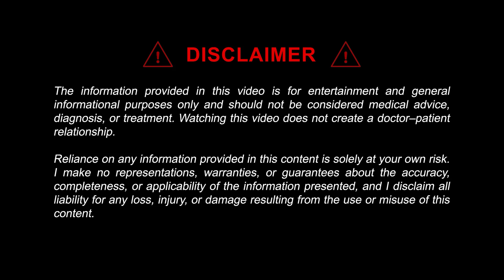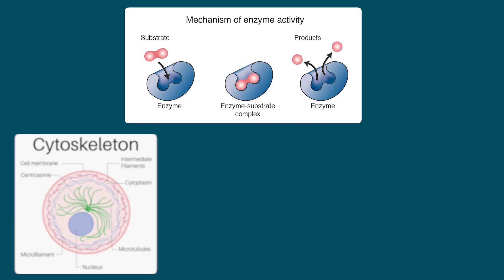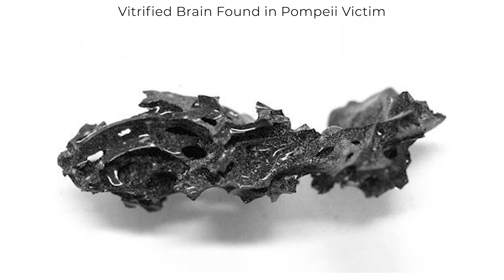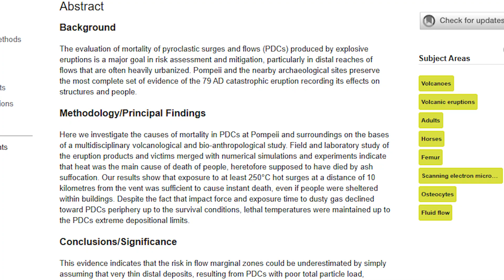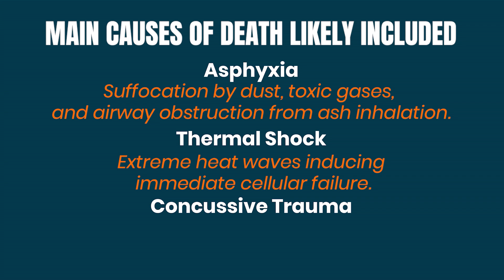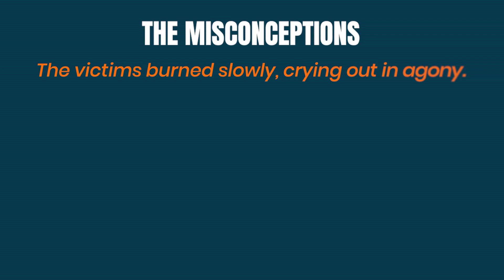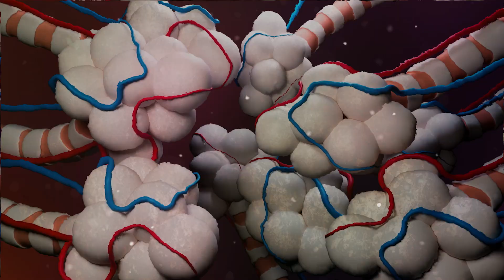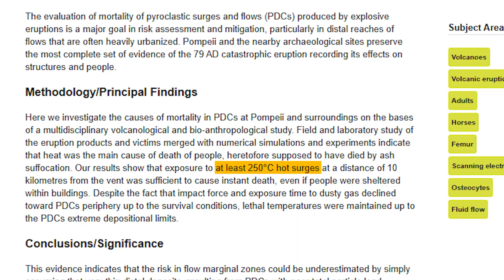Doctor Explains The Brutal Reality of Pompeii's Final Seconds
What did the people of Pompeii and Herculaneum actually experience in their final moments? As an anesthesiologist, I break down the real physiological effects of a pyroclastic surge... What the body feels, what the brain perceives, and how much the victims may or may not have suffered.

This is a scientific look at one of history’s most iconic tragedies told through the lens of physiology, forensic anthropology, and modern medical understanding, with a little bit of storytelling drama thrown in.

References:

1. Giordano et al. “Unique formation of organic glass from a human brain in a volcanic pyroclastic deposit.” Nature (2025) – discovery of vitrified brain tissue.
2. Petrone, “The Herculaneum victims of the 79 AD Vesuvius eruption: a review.” Journal of Anthropological Sciences, 2019.
3. Scorrano et al., “Bioarchaeological and palaeogenomic portrait of two Pompeian human remains.” Scientific Reports, 2022.
4. Ntasi et al., “Molecular signatures written in bone proteins of 79 AD victims.” (PMC article)
5. Wikipedia, “Eruption of Mount Vesuvius in 79 AD” (for overview stratigraphy, eruption phases)
6. Lazer, Estelle — anthropological analysis of Pompeii remains (e.g. health, skeletal patterns)

Stories shared in my videos are not necessarily events that happened to me personally. Certain stories may be adapted, fictionalized, or dramatized for the purpose of storytelling, entertainment, or to heighten suspense. In addition, names, locations, and other identifying details may have been altered or withheld to protect patient confidentiality and to ensure that no specific individual or event can be identified.